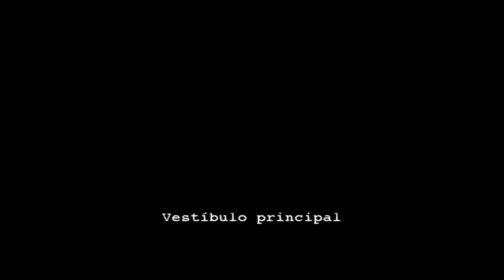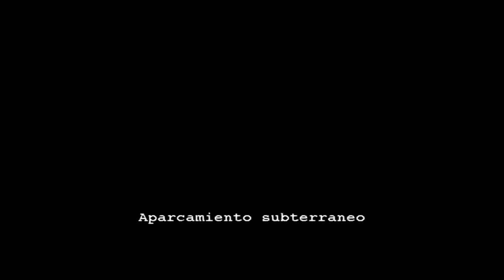Maraton -Residente Demoniaco: Archivo 2 -Tiempos Desesperados-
Lista